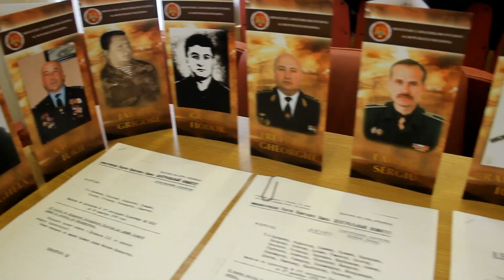2019.02.14 Ziua comemorării celor căzuți în Afganistan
Astăzi 14 februarie 2019 în incinta Ministerului Afacerilor Interne a fost organizat un eveniment dedicat Zilei comemorării celor căzuți în războiul din Afganistan. La ceremonie a participat secretarul general de stat Simion Carp ofițeri ai subdiviziunilor MAI și veterani de război. Secretarul general de stat a subliniat dedicația veteranilor de război și sacrificiul de care dat dovadă, dar și curajul cu care s-au implicat în misiunile de serviciu în organele afacerilor interne. Oficialul a înmânat mențiuni, diplome de merit și titlul de onoare, veteranilor de război, unii dintre care activează și până la acest moment în subdiviziunile Ministerului Afacerilor Interne. Cu distincția Crucea pentru merit clasa II s-a învrednicit angajatul IGSU, veteran al războiului, Iurie Ciubuc. Ofițerul superior a menționat despre importanța păcii și a spus că războiul a fost experiență deloc ușoară. În războiul din Afganistan din anii 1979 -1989 au participat peste 12 mii de moldoveni dintre care circa 700 au fost răniți, iar 301 oameni ai țării noastre au decedat.